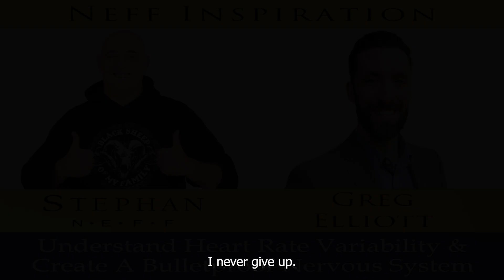402 Greg Elliott: Understand Heart Rate Variability & Create a Bulletproof Nervous System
Greg is Osteopathic Practitioner, kinesiologist and exercise physiologist who has worked with various hospitals, universities, clinics, fitness facilities and sports teams in Canada and the US. Greg is passionate about teaching and learning about the latest improvements in the field of exercise science, rehabilitation, healthspan and longevity. Greg continuously works with individuals at all physical levels, from people suffering from various chronic conditions and illnesses, to the highest level athletes, including teams in the NHL, NFL and CFL. He also co-founded HealthQb, a health-tech platform that leverages data from smartwatches and wearables to help determine their specific health focus area’s they need to address to improve health and manage stress

3 Top Tips
- What information can be taken from wearables/smartwtaches to montior stress
- How to look at changing health behaviors to better manage stress
- Practical application of stress management tools